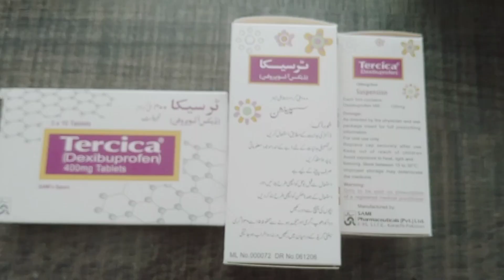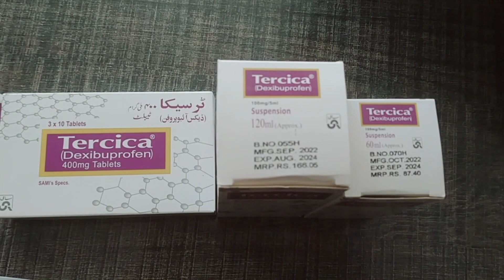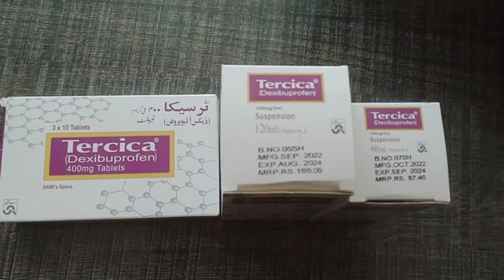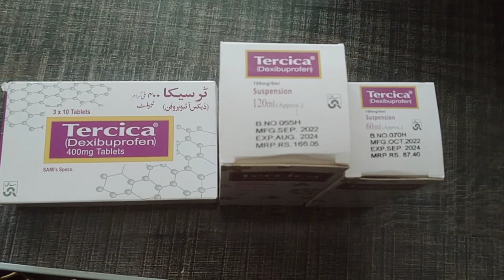Tercica tablets/syrup (dexibuprofen )uses, benefits indication/contraindications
there is alot's of Side effects of dexibuprofen so you just need to ask form doctor